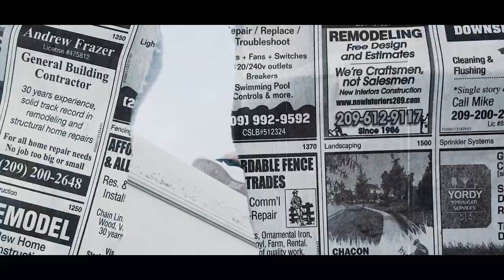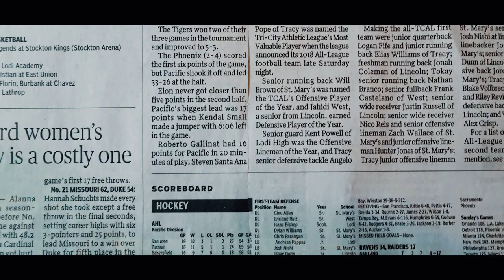All I Know - KIEN [Official MV]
LYRICS:

That's all I know
putting in this work cuz it's gonna pay off
working all night, get it done at all cost
negative talk ain't believing all that
reap what I sow, so i'm getting that bag

my hand is full of blisters
I open the throttle and go go go
I've been moving so much quicker
more than anybody I know, no no no
driven by money, driven by hope
driven by fame, I was out of control
hunted by skeletons haunted by ghosts
they come by the hundreds, it's getting so cold
getting more money got more problems
put a 100 bands in my coffin
I better find a way, looking for better days
they praying that I fall like autumn
watching all of my homies
they be switchin up like seasons
they don't even know me
I've been switching up my demons
crazy how we caged in fighting for that freedom
funny how we sleep in, better when we dreaming
humble beginnings up out of reflections
steady just growing, this life is a blessing
scheming for war, recording these sessions
I just want more, fuck being second
I would never go on ego trip
doin it for me, I don't need no drip
can only count on me with this life I live
getting this coin, they can't tell me shit

(rollin dolo) uhh, I did it without em I did it without em
(rollin dolo) yuh, I did it without em I did it without em

that is all I know x4

Give you a piece of my soul
gimme a piece of that gold
there's chaos inside of my head man,
gimme the peace that i'm owed
I've given it time that i'll never get back
limited minds won't be grippin the facts
i'm comin up next, no problem with that
rep to the max I'm runnin these laps
if I really want it all, I can have it
if I really wanna ball, I won't pass it
giving me the rock I turn it to a basket
ready for the floss, I earned it from these habits
ain't walking away, gone thru the pain
road that I've paved, got no one to blame
fighting a lion, skin off his mane
ain't no denying, make sense of this change
i'm goin thru crisis wanna find my way
not many choices will come my way
this is all I know, coppin a win is all I crave
no mistakes, no more fakes
whole world snooze and I'm wide awake
had em buggin when I'm getting paid
time to exterminate

putting in work and it's gonna pay off
workin all night, get it done at all cost

(rollin dolo) yuhh I did it without em I did it without em